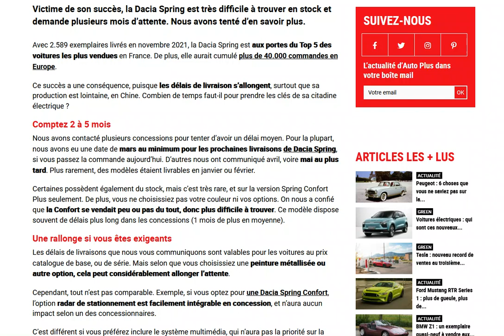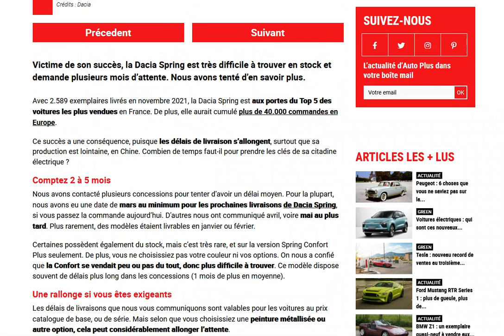Dacia Spring : quels délais de livraison pour ce modèle ?